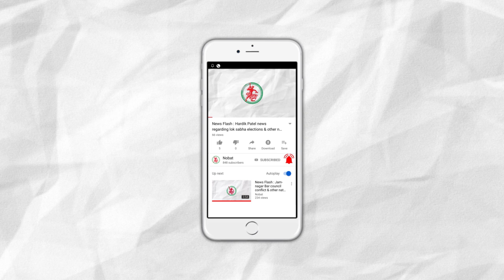News Flash : 10th (GSEB) results to be declared on 21st May